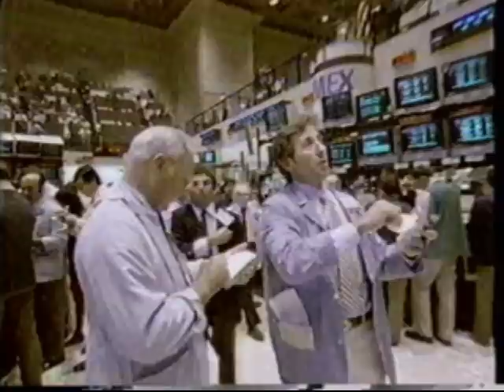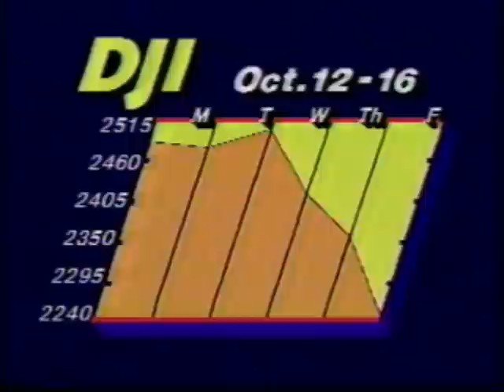Part 1 - Before the Crash - Wall Street Week October 16, 1987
First 10 minutes of Wall Street Week episode from Friday October 16, 1987 just prior to the market crash on black Monday. Hosted by Louis Rukeyser, guests included Martin Zweig, Marry Farrell, Louis Holland and Allen Sinai.